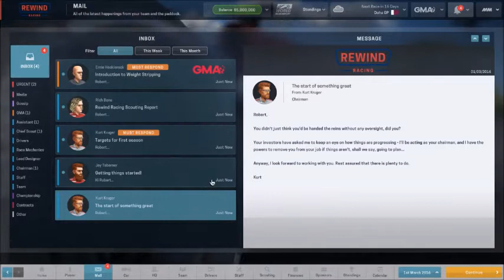Our First Race! | Motorsport Manger #1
Comment for your name to be in a video!